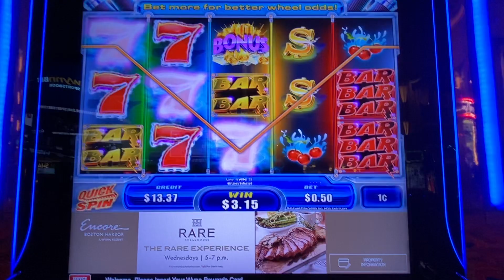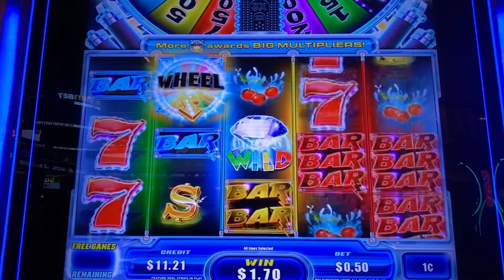Encore Boston Harbor: Free Games on the Quick Spin Machine!